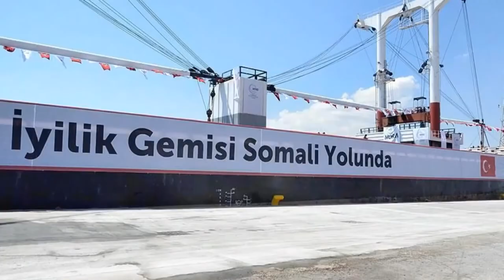Xaaladda Baledweyne Horufadhi Media Warbixin